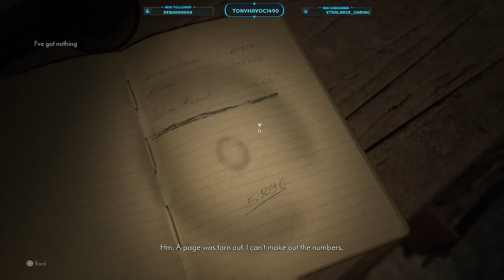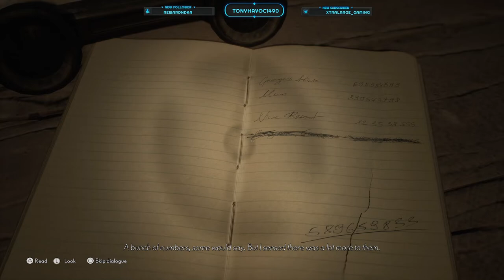Setting People Free The Medium PS5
The Medium is a psychological horror video game developed and published by Bloober Team. It was released for Microsoft Windows and Xbox Series X/S on January 28, 2021 and was released for PlayStation 5 on September 3, 2021